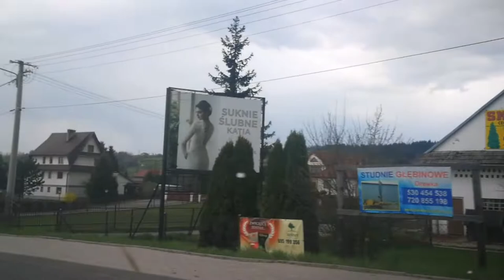Podróże Małe i Duże © - Jaka trasa? - Toporzysko - Zakopane Krzeptówki